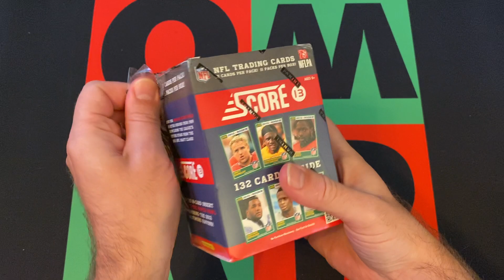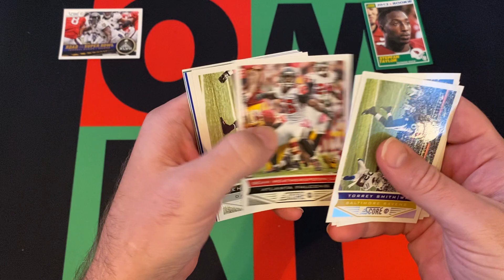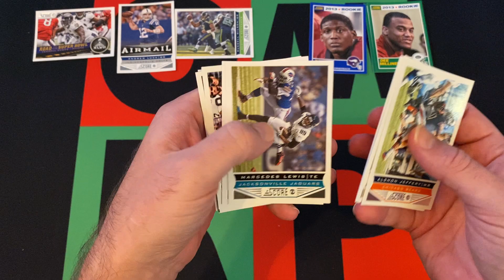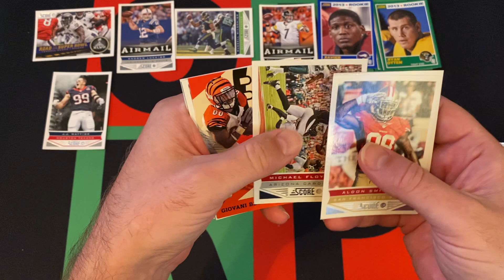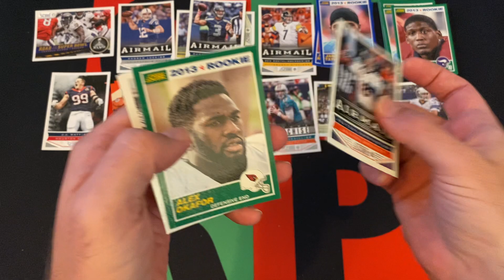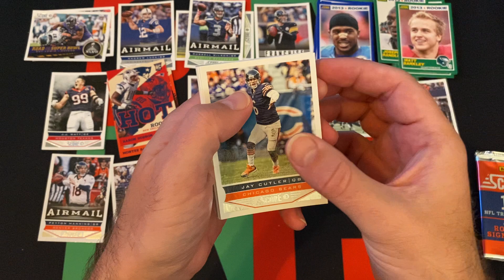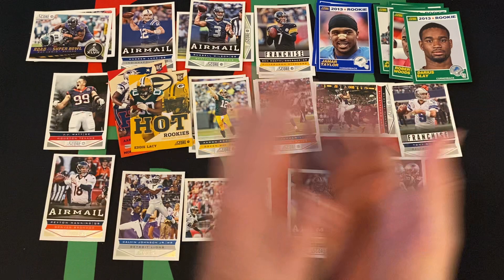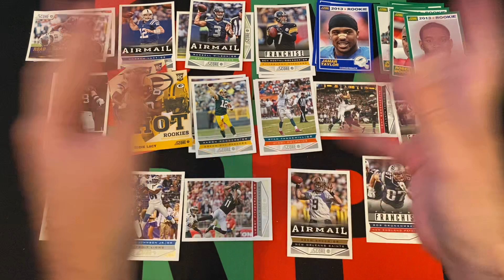Thanksgiving Special: 2013 Score NFL Football Blaster Box #3! 🏈🦃🍗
Happy Thanksgiving! Thought with all the football on today that I would make a special video for the occasion and open a blaster box of 2013 Score NFL Football cards! Maybe I'll get lucky and pull something cool, so check it out!